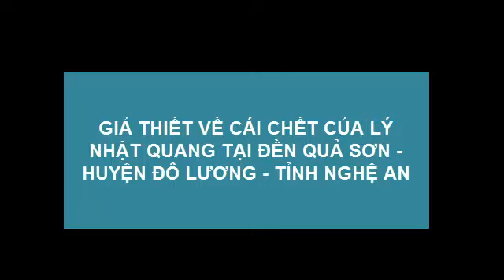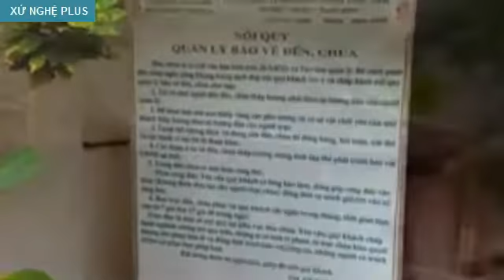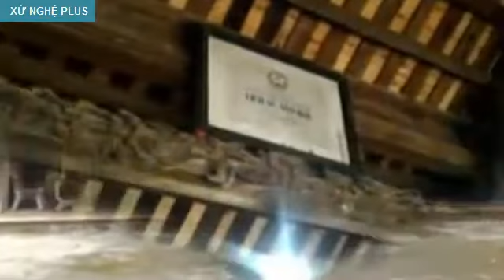GIẢ THIẾT VỀ CÁI CHẾT CỦA NGÀI LÝ NHẬT QUANG - ĐỀN QUẢ SƠN (ĐÔ LƯƠNG)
Đền Quả Sơn - Huyện Đô Lương - Tỉnh Nghệ An. Bộ phim nói về giả thiết cái chết của Ngài Lý Nhật Quang - Xứ Nghệ...